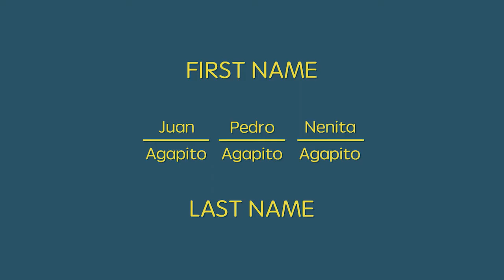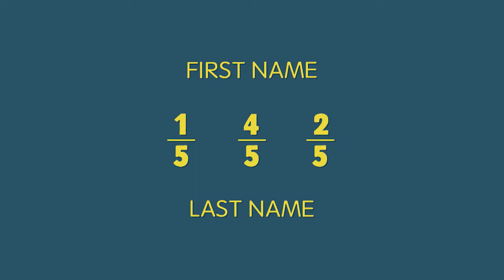Adding and Subtracting Similar Fractions | MathDali Shorts | Grade 4 Math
MATHDALI SHORTS: ADDING AND SUBTRACTING SIMILAR FRACTIONS - Grade 4 Math

This episode visualizes, performs, and solves problems involving addition and subtraction of similar fractions.

5th Floor Benpres Bldg. Exchange Road corner Meralco Ave.